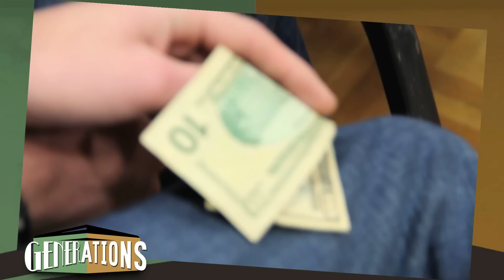Generations - Students Making a Difference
This is just two examples of how our students were raising money for the Generations Campaign.